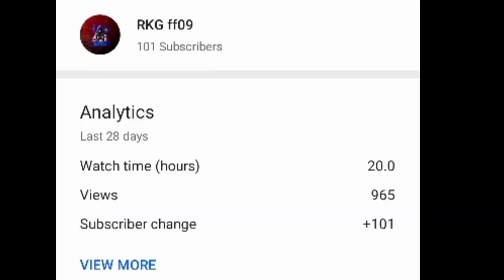Free fire gameplay op gameplay and🤣🤣🏃🏽fast moment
Free fire gameplay op gameplay and🤣🤣🏃🏽fast moment.   Please comment and like the video